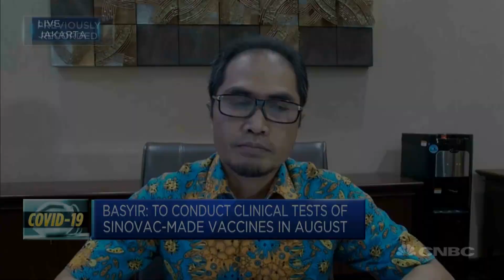Indonesian and Chinese biotech firms team up to produce coronavirus vaccine by early 2021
Indonesia's Bio Farma and China's Sinovac Biotech are due to begin their second phase of clinical trials in August, and a potential coronavirus vaccine may be ready for production by early 2021, says Bio Farma's CEO Honesti Basyir.